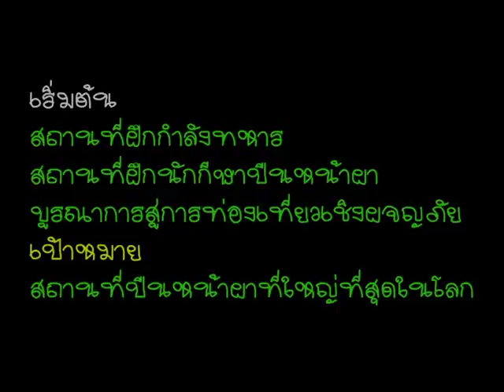"ดอยผาก้าน"ลำปางขึ้นชั้นผาน่าปีนที่สุดระดับโลก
01/02/2018 "ดอยผาก้าน"ลำปางขึ้นชั้นผาน่าปีนที่สุดระดับโลก